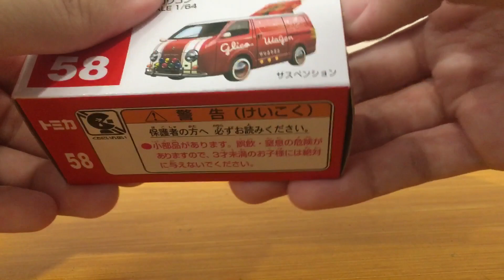Tomica 58 Glico Wagon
Color: Red and White
Scale: 1/64
Features: suspension